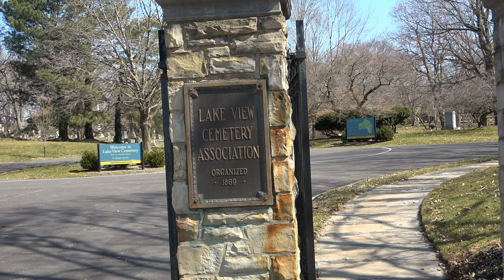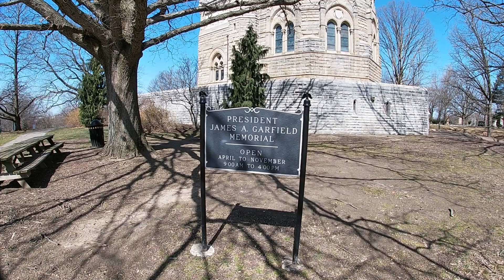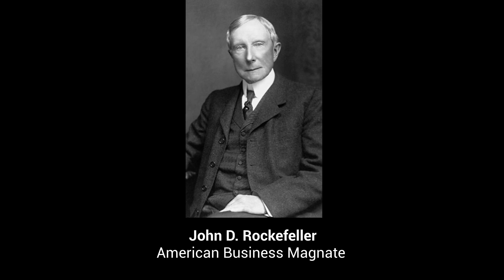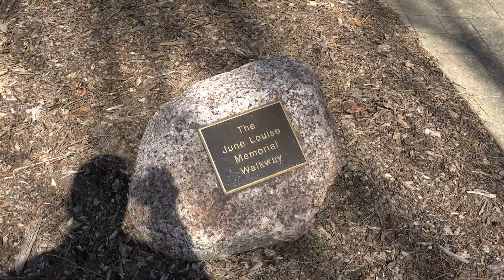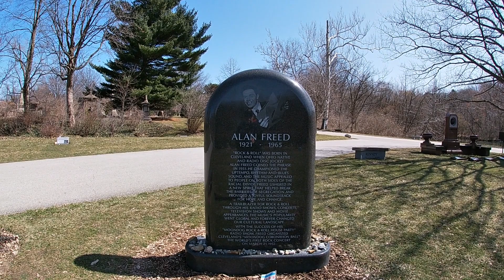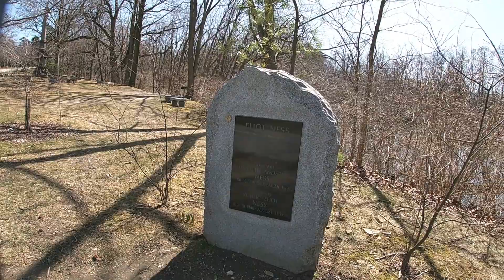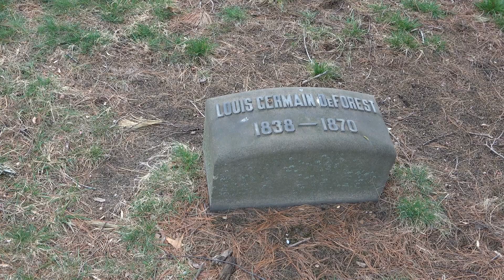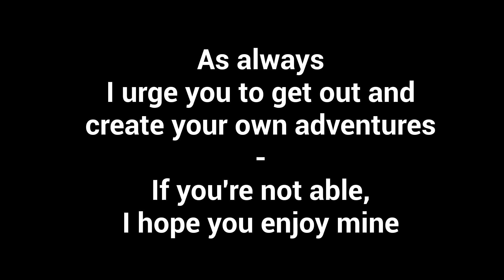Lake View Cemetery, Final resting place of Cleveland's Famous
Stroll through an old cemetery and visit the graves of some of Clevelands prominent and wealthiest residents.